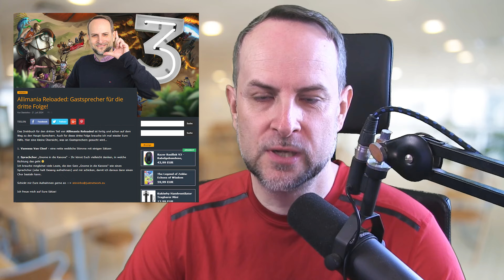Gastsprecher für Allimania Reloaded 3 | WoW-Hörspiel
Das Drehbuch für den dritten Teil von Allimania Reloaded ist fertig und schon auf dem Weg zu den Haupt-Sprechern. Auch für diese dritte Folge brauche ich mal wieder Eure Hilfe. Hier eine kleine Übersicht, was an Gastsprechern gesucht wird…

1. Vanessa Van Cleef – eine nette weibliche Stimme mit einigen Sätzen

2. Sprachchor „Gnome in die Kanone“ – Ihr könnt Euch vielleicht denken, in welche Richtung das geht 😉
Ich brauche möglichst viele Leute, die den Satz „Gnome in die Kanone“ wie einen Sprachchor (oder halt Gesang aufnehmen) und mir schicken, damit ich daraus dann einen Chor basteln kann.

Ich freue mich auf Eure Sätze!